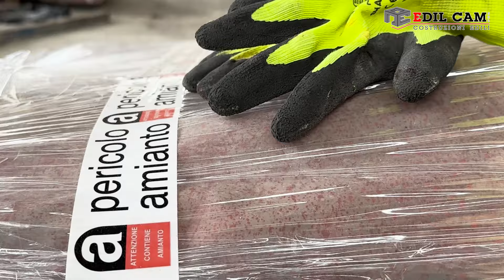Demolizione Mec Fond: via il passato per costruire il futuro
Nella tranquilla zona della bassa modenese, e precisamente
a San Prospero, la storica azienda Mec Fond ha visto la fine dei suoi giorni per dare spazio a una nuova fase di sviluppo e riqualificazione
del territorio. Protagonista di questa delicata demolizione è stata
l’impresa di Modena Edil Cam